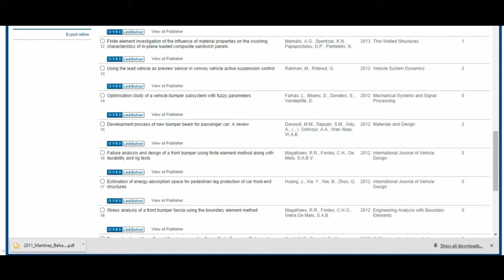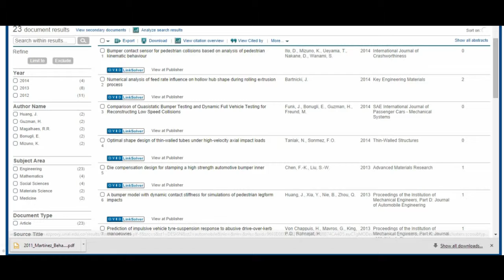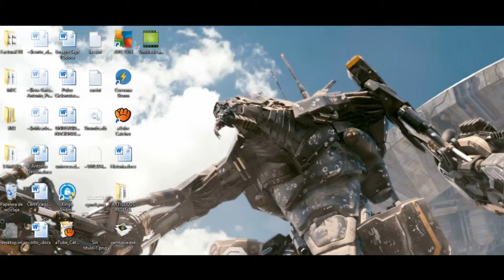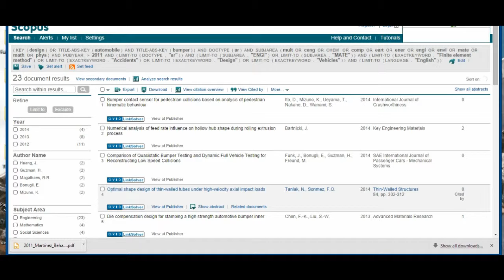Videotutorial Scopus SINAB UNAL - 2